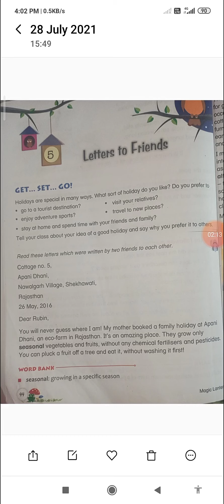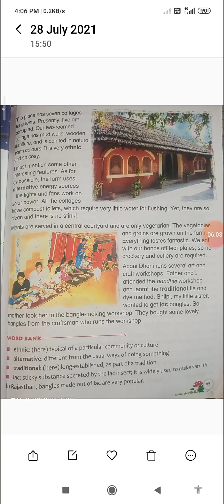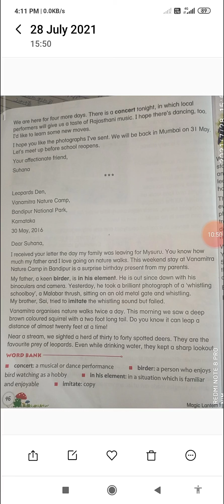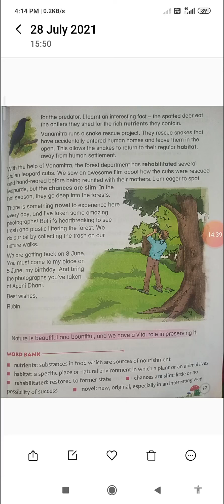Chapter - 5 | Letters to friends| Class - 5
Nature is beautiful and bountiful,and we have a vital role in preserving it.😀